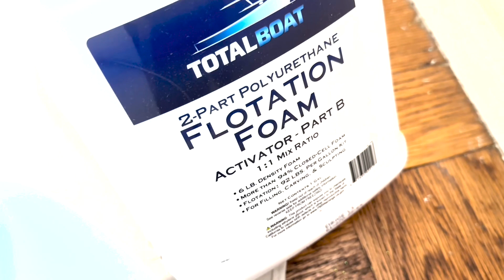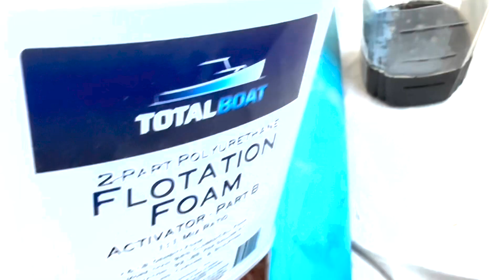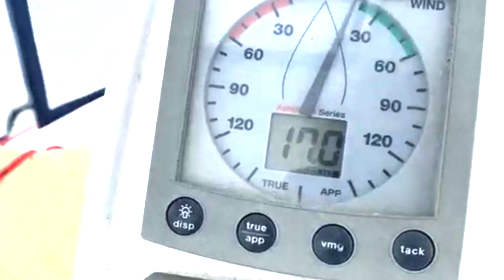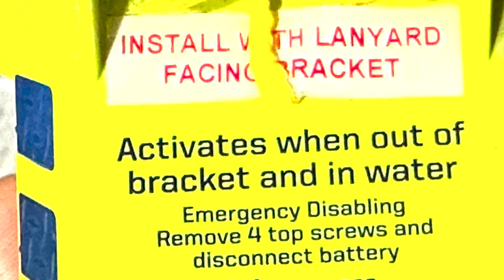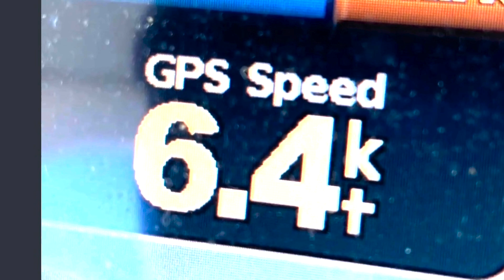Scott Tucker's Algorithm - Rudder Rebuild Urethane Foam